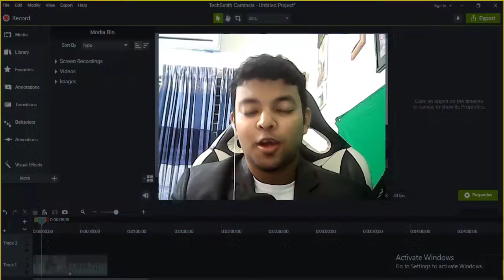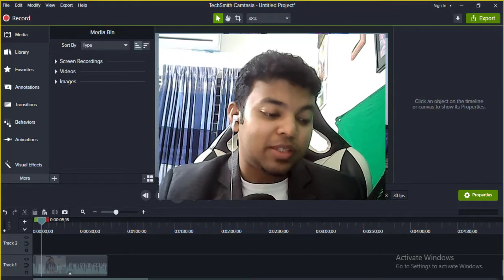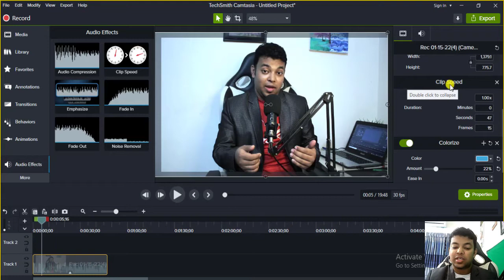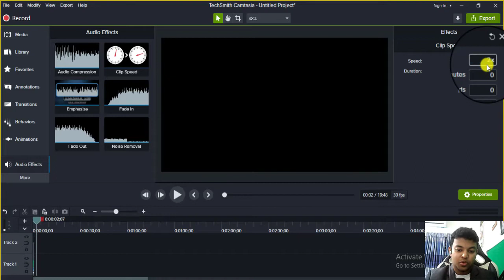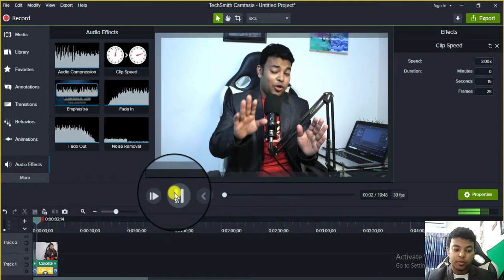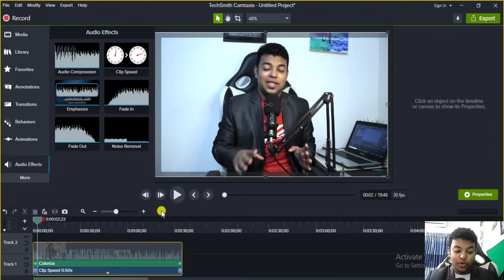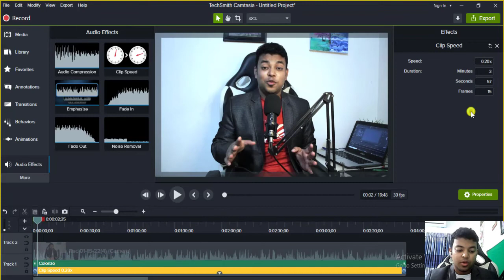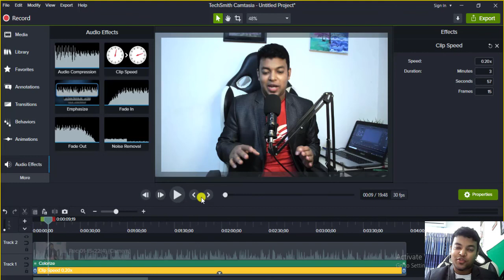18 Camtasia Fast and Slow Motion Video Bangla Tutorial 2022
18 Camtasia Fast and Slow Motion Video Bangla Tutorial 2022 | Slow Motion  Video